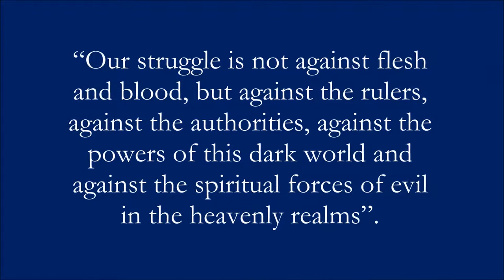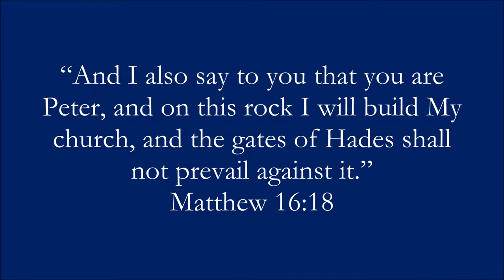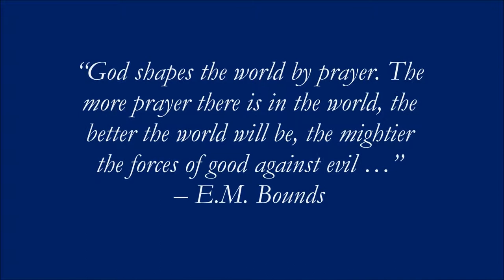Virtual Prayer Walk Stop 1 - Introduction and Prayer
Cultivating the Capitol Grounds Virtual Prayer Walk, Atlanta, GA